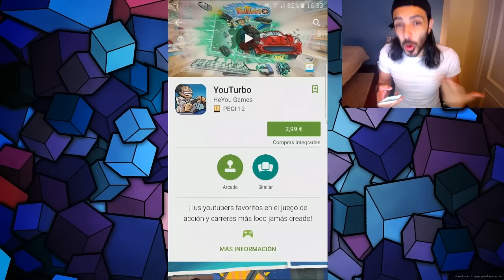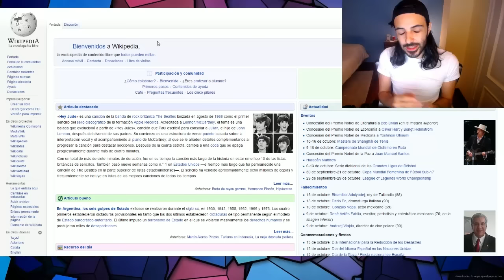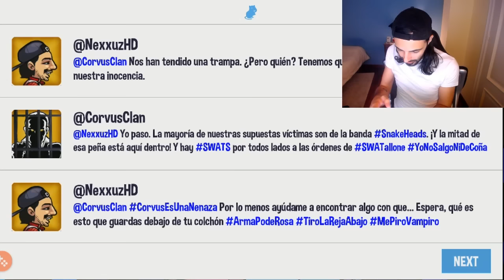JUGANDO A MI PROPIO VIDEOJUEGO -Youturbo- NexxuzHD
Gta 5 y mucho mas con las mejores partidas! :D